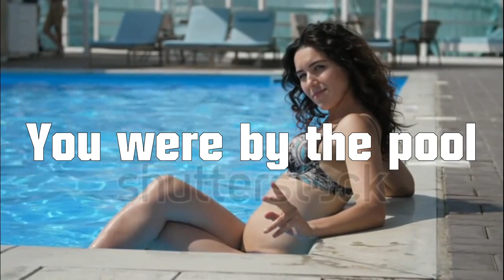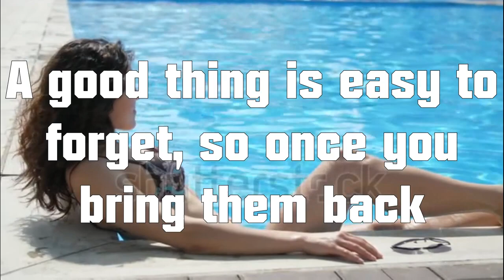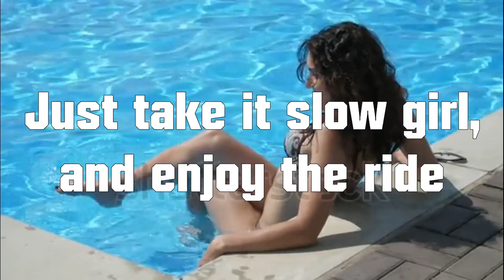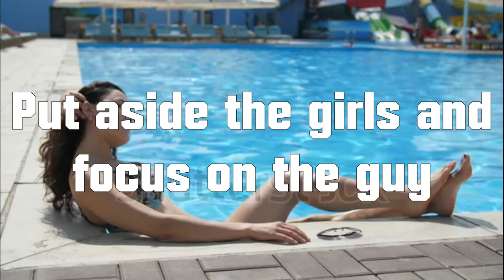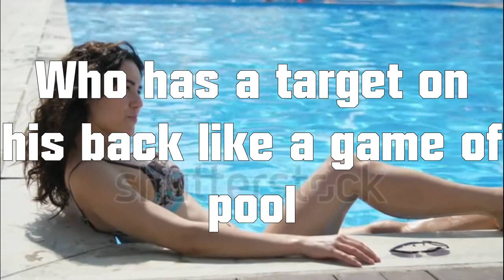Pool (Official Music Video) - Hip-Hop/R&B Song - Energetic Disco Girl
From the EP "Rhapsodies"

After a 5 month hiatus, the Energetic Disco Girl is back!

This is a music video I created for a song from my new EP. I had to go to Shutterstock to find all the video clips I needed for it.

Made with GarageBand (iPadOS)

Video clips from Shutterstock

Feel free to use it in any project you like, including YouTube videos!